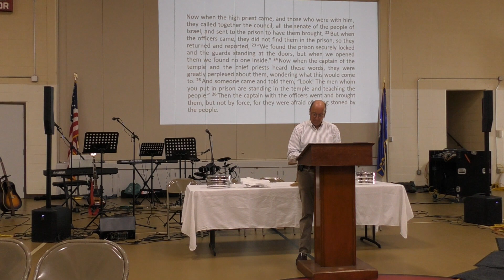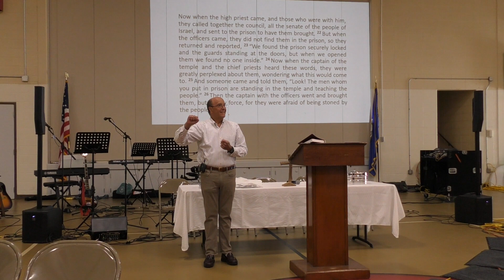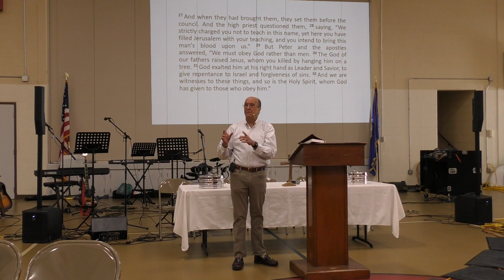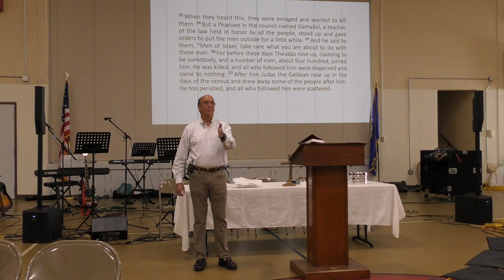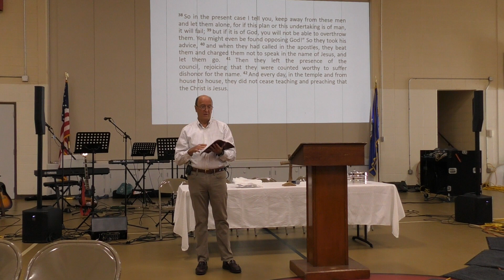Oct 1 Worship Service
Acts 5:17-42 Unstoppable
Pastor Mike Moran
Congregational Church of Eastford
Oct 1, 2023 Worship Service at Eastford Elementary School

Worship Services are held in the Eastford Elementary School Gym, 12 Westford Road, Eastford. for our meeting time (summer hours 9:30 a.m. Jun - Labor Day and regular hours 10:30 a.m. the rest of the year).  Thank you to our Eastford Community!

You can find all of our videos (including upcoming live streams) on our YouTube channel each week.  Click on the Livestream playlist for Sunday Worship Services.

To see continuing ministries and where they meet, please check our online calendar (click on an event to see links or additional details) or visit our "For You"

Need prayer but can't make it to our Zoom Prayer Meetings?

We do rely on your gifts to continue ministering locally and around the world, so it would be a blessing to have you join us in our mission to know Christ and make Him known!  The Congregational Church of Eastford's building burned down in the pre-dawn hours of Sunday, April 23, 2023, so you are welcome to support our efforts to rebuild by giving to our Fire Fund.  for more information.